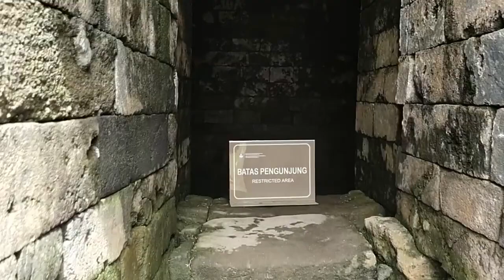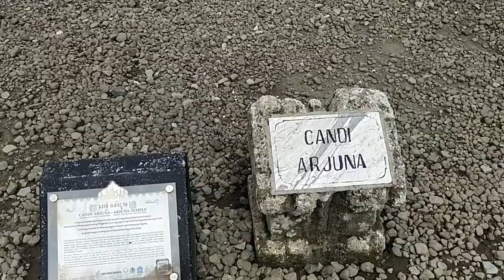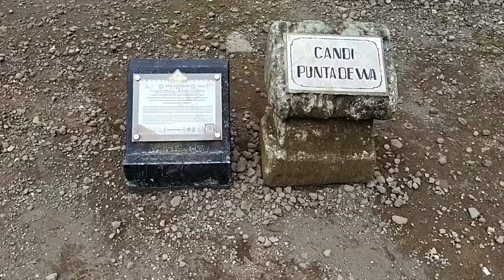DATARAN TINGGI DIENG NEGERI DI ATAS AWAN TEMPAT BERSEMAYAM PARA DEWA